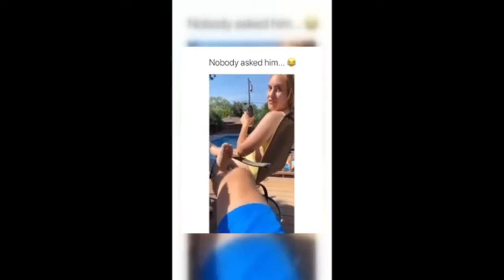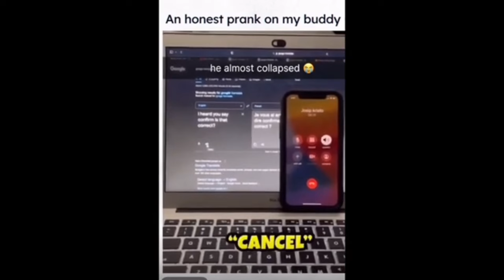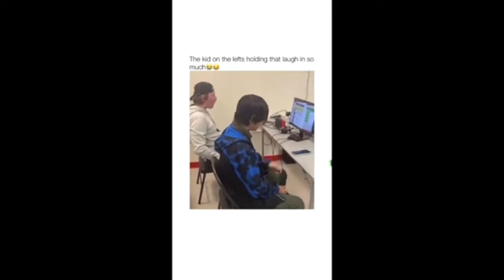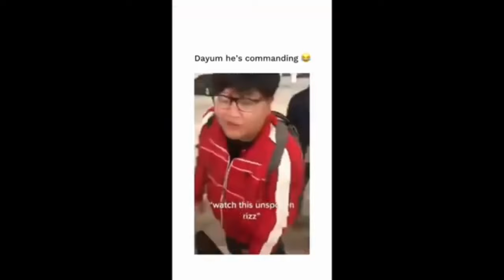Offensive Memes That if ylyl v1